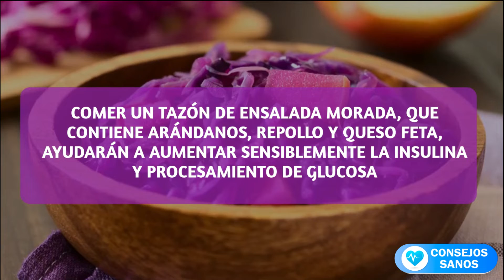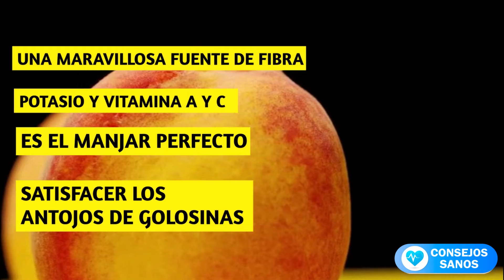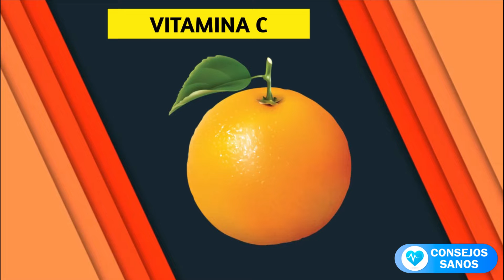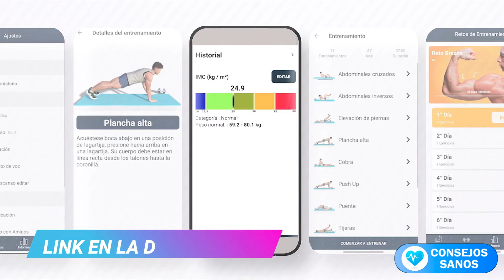✅ 9 Frutas Que Debes Comer y 5 Que No Deberías Comer SI ERES DIABÉTICO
9 FRUTAS QUE DEBE COMER Y 5 QUE NO DEBE COMER SI ERES DIABÉTICO
🏋💪🏋Descarga Mi App de Ejercicio Gratis:
Marcas de tiempo:
Introducción - 0:00
Arándanos - 01:09
Melocotón - 01:40
Albaricoque - 02:03
Manzana - 02:33
Naranja - 02:58
Kiwi - 03:39
Pera - 04:14
Cereza - 04:39

Piña - 05:41
Mango - 06:17
Sandía - 06:48
Plátano - 07:18
Uvas - 07:45

Resumen:
¡Empecemos con las mejores frutas!
1. Arándanos
Los arándanos son superalimentos para los diabéticos. Estas pequeñas frutas ácidas están llenas de vitaminas, minerales esenciales y toneladas de antioxidantes. No solo promueve la salud en general, sino que también elimina los radicales libres.

2. Melocotones
Los melocotones definen la temporada de verano. Son una adición súper saludable a su dieta diaria, bajas en calorías, son una maravillosa fuente de fibra, potasio y vitaminas A y C.

3. Albaricoques
El sabor dulce de los albaricoques y su impresionante contenido de nutrientes los convierte en una valiosa adición a su dieta.

Ahora, veamos las frutas que todos los diabéticos deben evitar:
1. Piña
La piña se considera una de las frutas más saludables del planeta. Repletos de vitamina C, manganeso y antioxidantes, son una excelente manera de mantenerse saludable. Lamentablemente, no son noticias agradables para los diabéticos.

2. Mango
A menudo conocido como el "rey de las frutas", esta delicia tropical no es recomendable para los diabéticos. Los mangos están cargados con una variedad de vitaminas y minerales esenciales, lo que los convierte en un complemento nutritivo para casi cualquier dieta.

Para obtener más información, mire el video hasta el final.